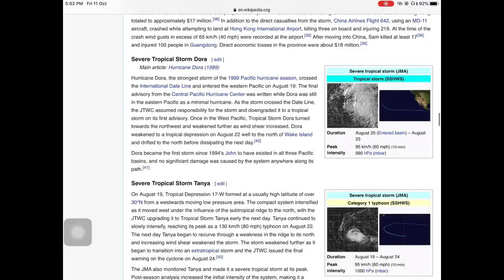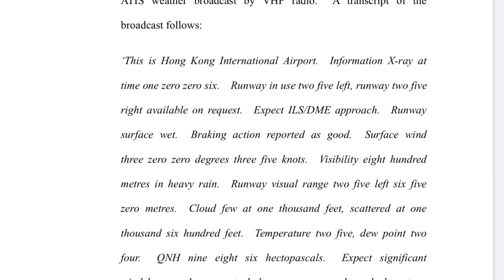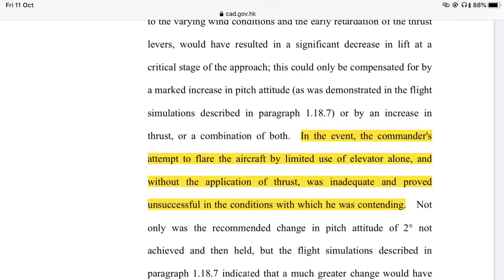This Is Why You Dont Land In A Typhoon | The Crash Of China Airlines Flight 642 Episode 31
Turbulence is scary. The shaking is enough to make even the bravest among us a bit frightened. So imagine the situation when a plane decides to land near an active typhoon. This air crash is interesting because of how normal the landing was until the last few seconds. The plane crash all unfolded within mere seconds. The runway of Hong Kong has seen many accidents, Flight 642 is about to make that list longer. Welcome to another episode of Mini Air crash Investigation